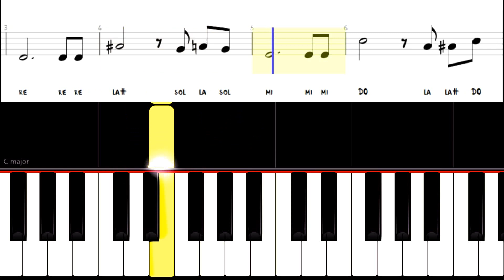Tutorial // Cómo tocar el tema de "Donkey Kong" en tu Melódica